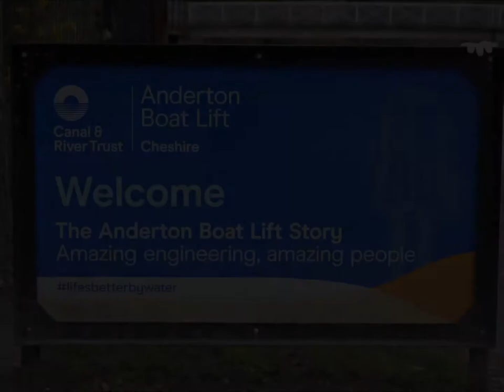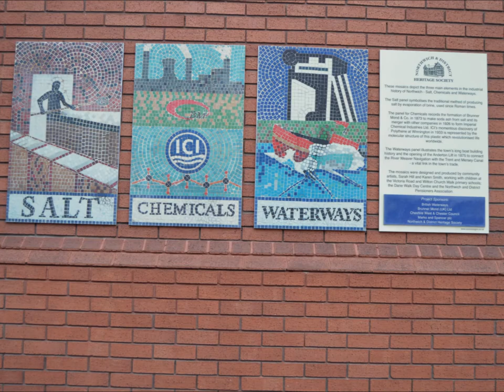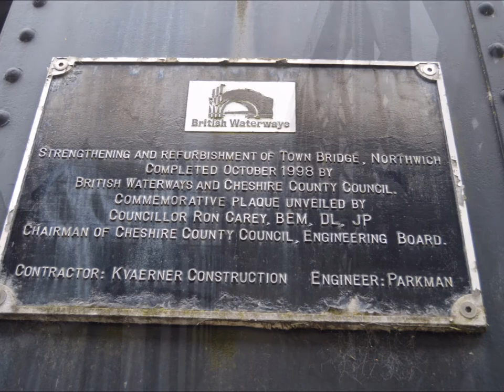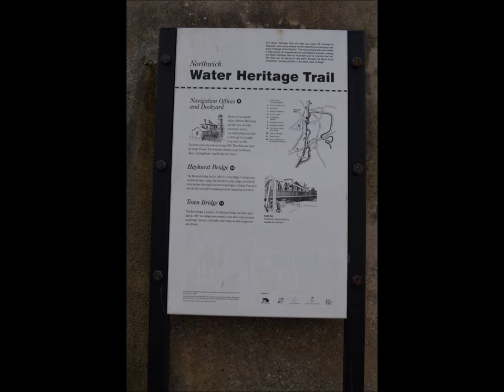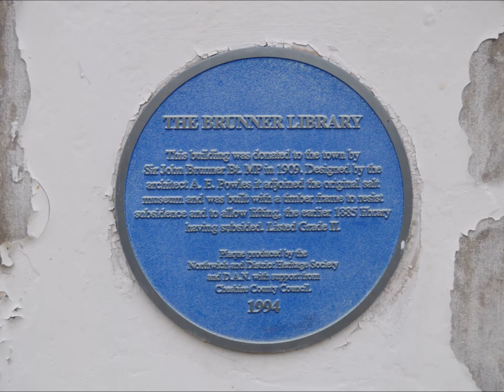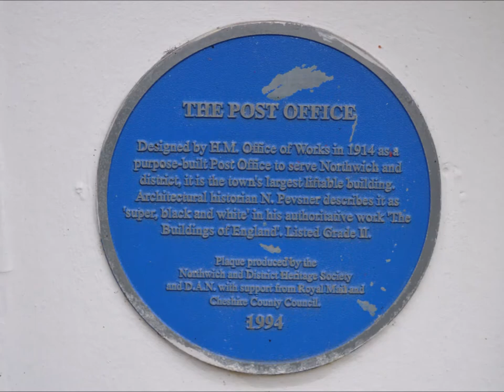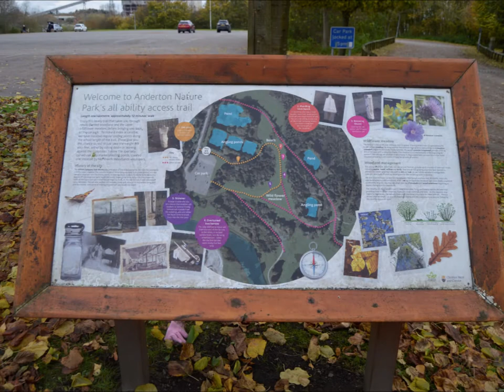Northwich Cheshire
The town of Northwich, Cheshire
please note due to the age of these leaflets and videos some of the information above maybe out of date.